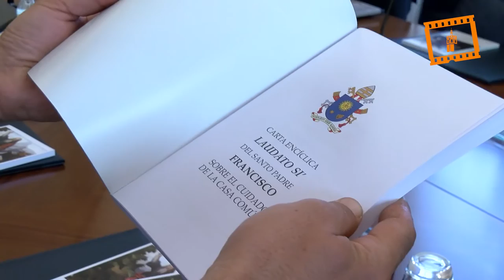Provincia eclesiástica valentina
Los obispos de la Provincia Eclesiástica Valentina, que integra las tres diócesis de la Comunitat Valenciana y las tres de las islas Baleares,, en la que han examinado la tarea realizada en los últimos meses y han abordado, entre otros asuntos, propuestas sobre los próximos Sínodo General de la Familia y Año de la Misericordia.